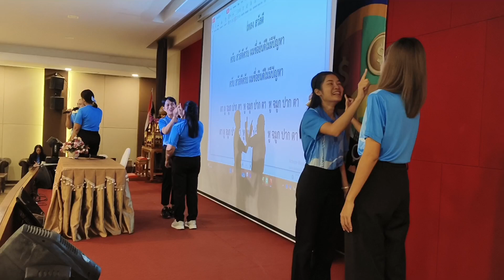Brain Gym ครับสวัสดีครับ ตา หู จมูก ปาก ตา